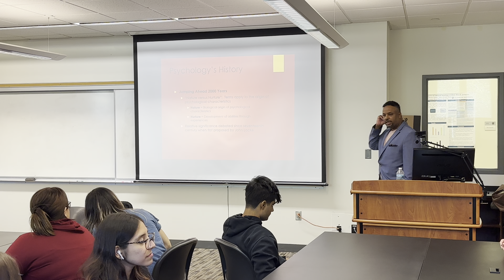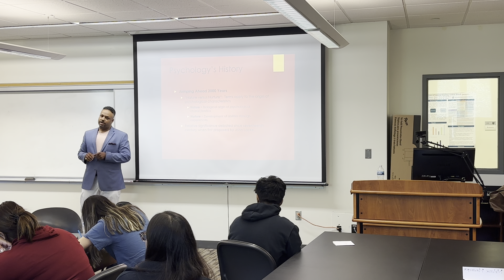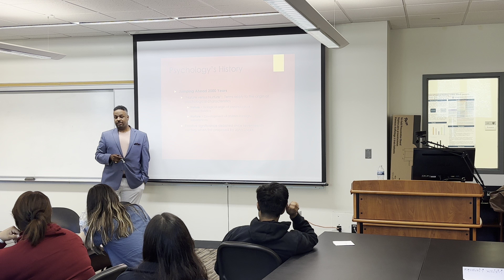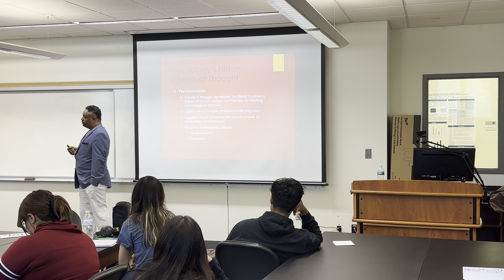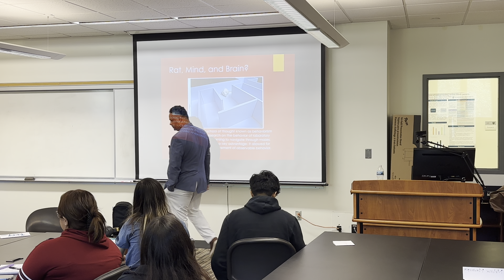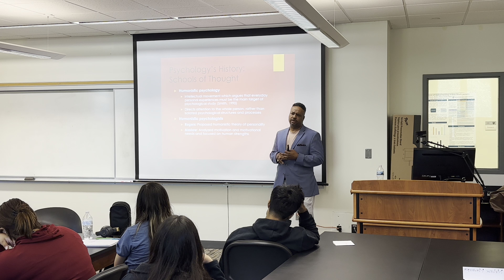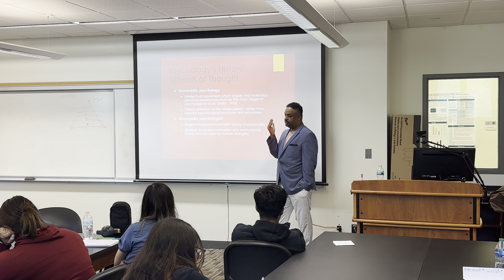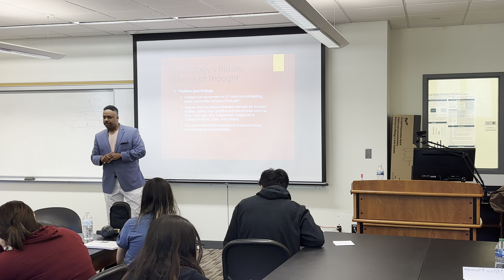BEHAVIOR SCIENCE: MIND, BODY & BRAIN LECTURE WITH DR. ROSS